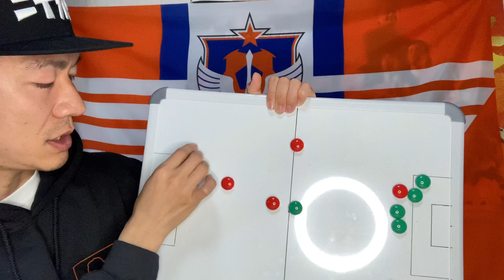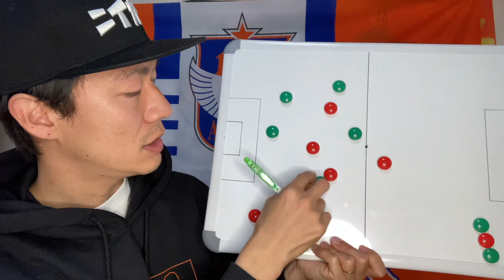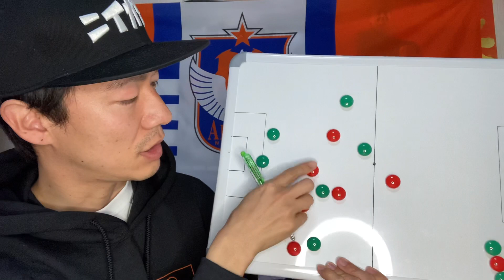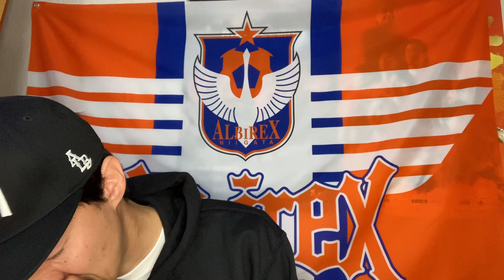第5節鬼門ヴェルディ攻略！ゴールラッシュ強いアルビ！かみ合わない？かみあわせなかった？ヴェルディに快勝！このまま行くぞJ1！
東京ヴェルディに初勝利！！
もう負けないんだからね！！！

やったーーーー！！！

壁はぶっこわす！！

ヴェルディの良さをまったく出させないようなプレーでした！！

強くなってるぞ！！

慢心する事なく、進むぞ！！！
まだまだ行くぞー！！

ビッグスワンをまた4万人超えのサポーターで埋め尽くそう！
この気持ちでYouTubeをはじめ、みんなで楽しんで応援をしていきたいと考えています。

twitter.com › ucchiii_albfan_うっちー 内山高志 プロアルビサポ美容家 (@ucchiii_albfan_) | Twitter

アルビレックス新潟YouTubeチャンネル公式

DJ YAGIさんとiamSHUMさんからのアルビ応援ソング

Jリーグ公式YouTubeチャンネル